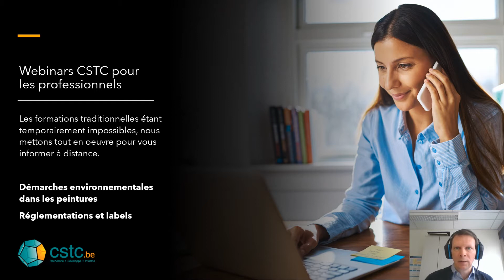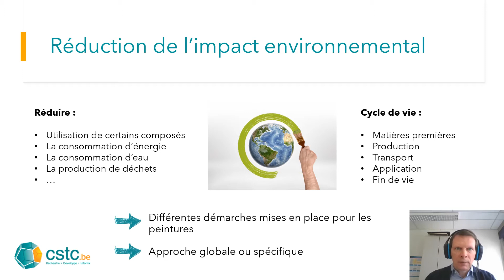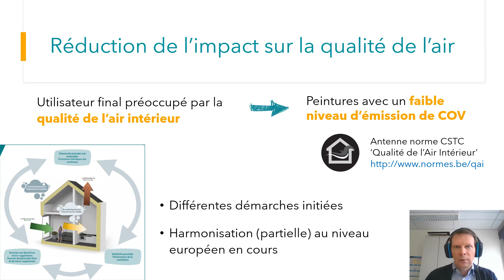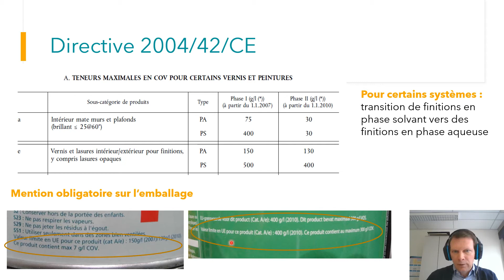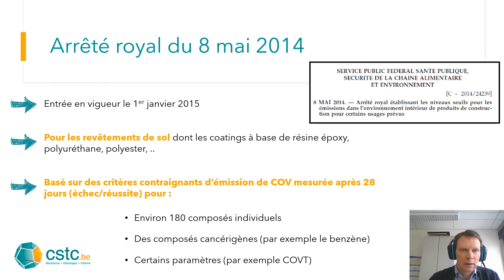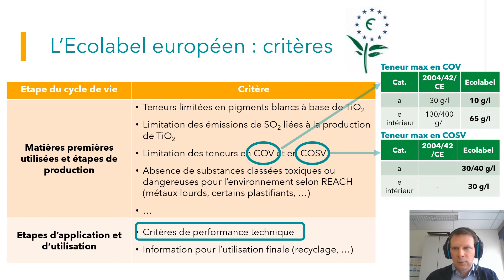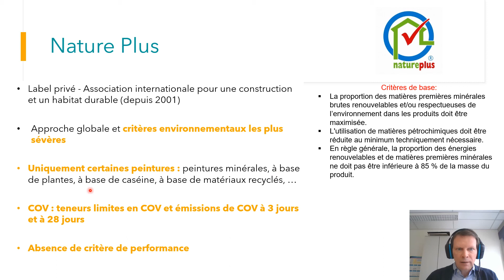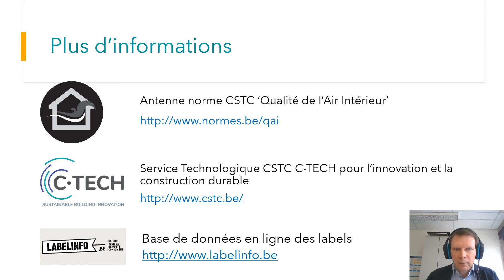Webinar - Démarches environnementales dans les peintures – Réglementations et labels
Webinar - Démarches environnementales dans les peintures – Réglementations et labels (Emmanuel Cailleux)

© 2020 CSTC  -  Les webinaires ainsi que les notes de cours d'une façon générale ne font pas parties d'une des séries des publications officielles du CSTC et ne peuvent donc être utilisées comme référence. La reproduction ou la traduction, même partielle, n'est permise qu'avec l'autorisation du CSTC.